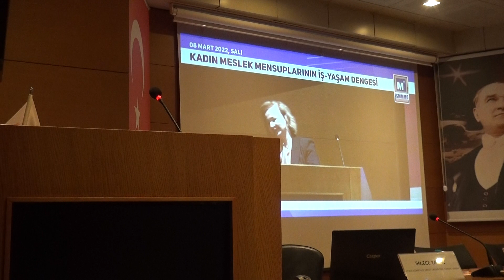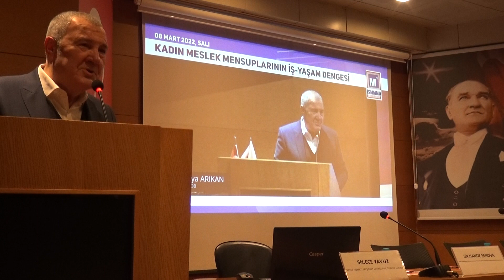TÜRMOB Genel Sekreteri Yahya Arıkan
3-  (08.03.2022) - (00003) - Serap Alacan;  Konuşmalarını Yapması İçin TÜRMOB Genel Sekreteri Yahya Arıkan'ı Kürsüye Davet Etti.